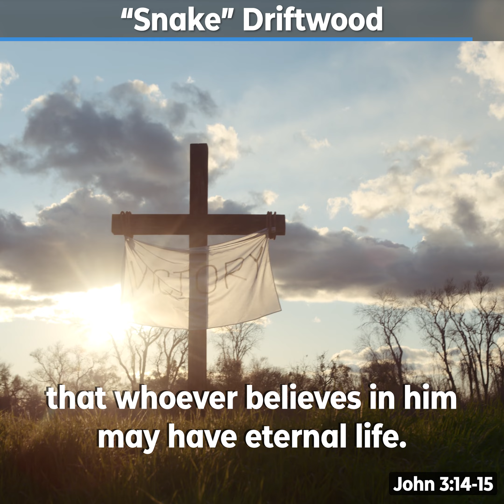"Snake" Driftwood - Peace Devotions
I have this piece of driftwood that looks like a snake. And I like it because it reminds me of two different events in the Bible.